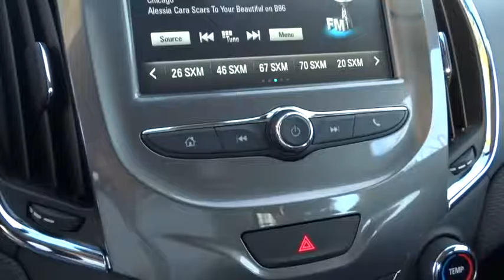2017 Chevrolet Cruze Elgin, St. Charles, Glendale Hts. Naperville, Aurora, IL 17264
McCue Chevrolet
2015 E Main St, St